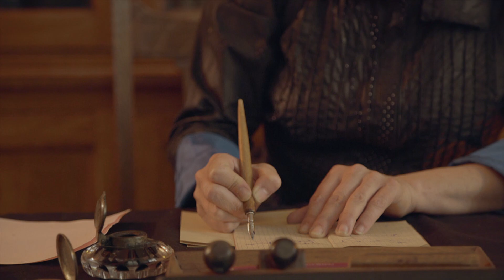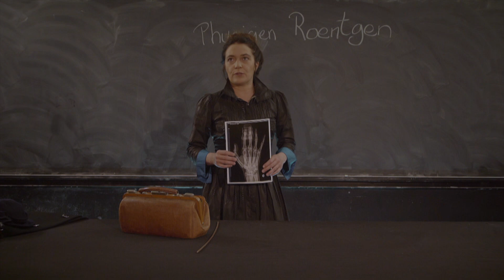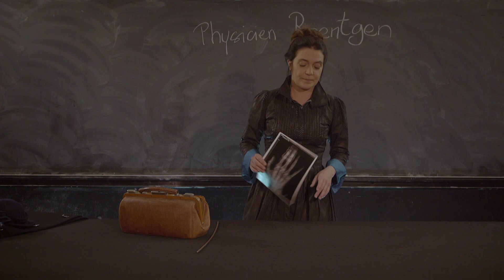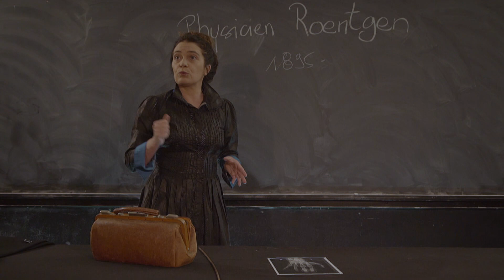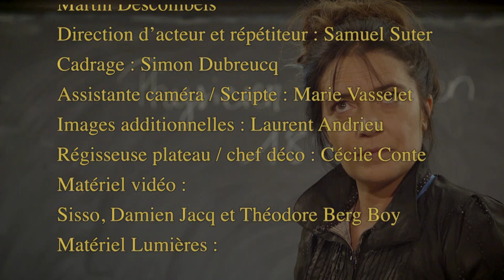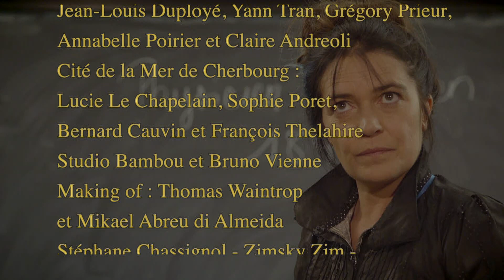Marie Curie, la traversée d'une vie - Web série - Episode 2/4 "Les souvenirs remontent à la surface"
Episode 2/4 de la web série "Marie Curie, la traversée d'une vie" inspirée du voyage de Marie Curie aux Etats-Unis en 1921. Adaptée d'une pièce de théâtre, elle mêle fait réel et fiction.
"Les souvenirs remontent à la surface"
Marie Curie s’est installée dans sa somptueuse cabine sur l’Olympic. Elle déballe ses bagages. Une montre à gousset, un châle, une lettre… font remonter des souvenirs, le tragique accident de Pierre, mais aussi son enfance en Pologne, la naissance de sa passion pour les sciences, et enfin le pacte avec sa sœur Bronia qui lui permit de venir étudier à Paris à la Sorbonne, puis soudain la guerre et son action avec sa fille aînée Irène pour le développement de la radiologie, des voitures radiologiques, les « petites Curie » entrées dans la légende…

Ecrit et créé par Nathalie Huchette, Responsable de l’Action culturelle et de la communication au Musée Curie et Prune Lichtlé, comédienne, autrice et réalisatrice. Réalisée et interprétée par Prune Lichtlé. Une création originale produite par le Musée Curie à l’occasion du centenaire de la Fondation Curie.

Générique de fin :
Scénario : Prune Lichtlé
adapté de la pièce de théâtre "Marie Curie, la traversée d'une vie" de Nathalie Huchette et Prune Lichtlé
Réalisation : Prune Lichtlé
Comédienne : Prune Lichtlé
Chef opérateur lumière :
Laurent Isnard-Dutherque
Chef opérateur son et mixage :
Martin Descombels
Direction d’acteur et répétiteur : Samuel Suter
Cadrage : Simon Dubreucq
Assistante caméra / Scripte : Marie Vasselet
Images additionnelles : Laurent Andrieu
Régisseuse plateau / chef déco : Cécile Conte
Matériel vidéo :
Sisso, Damien Jacq et Théodore Berg Boy
Matériel Lumières :
Laurent Andrieu et Mathieu Ducrez
Matériel son : Loca Images
Accessoiriste : Claude Dauguet
Régisseur : Quentin Machuel
Monteur : Mathieu Ducrez
Étalonneur : Olivier Taïeb, Noir bleu production
Voix off : Xavier Fagnon, Célia Gruss,
Maxime Bailleul et Samuel Suter
Photographe de plateau : Philippe Sebirot
Photographies additionnelles : Jérémy Mathur
Costumes : Nana et Prune Lichtlé
Maquilleuse : Gwendoline Dournac
Musique originale : Anne Mispelter (harpe) - Djamil Ramdame (composition blues) -
Thierry Jahn (piano et chant)
Extrait musical :
King Oliver "Dippermouth blues"
Archives : Musée Curie et Wikimedia Commons

Remerciements :
Musée Curie (UMS 6425 CNRS/Institut Curie) :
Nathalie Huchette, Renaud Huynh et
Tess Remetz
Institut Curie : Yohan Philippe, Arnaud Bereau, Jean-Louis Duployé, Yann Tran, Grégory Prieur, Annabelle Poirier et Claire Andreoli
Cité de la Mer de Cherbourg :
Lucie Le Chapelain, Sophie Poret,
Bernard Cauvin et François Thelahire
Studio Bambou et Bruno Vienne
Making of : Thomas Waintrop
et Mikael Abreu di Almeida
Stéphane Chassignol - Zimsky Zim -
Corentin Marin - Hocine et Nadir Gherbi - Amanda Russo - Nora Mames -
Danièle Goulet Brialy – Emmanuelle Lizé
Laurent Machuel et Stella
La Compagnie Au Jour d’Aujourdhui